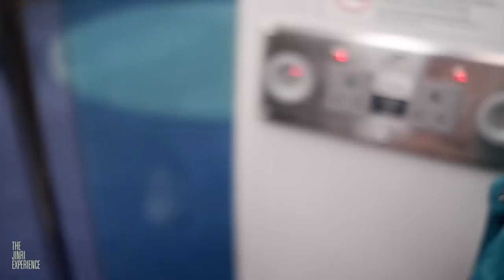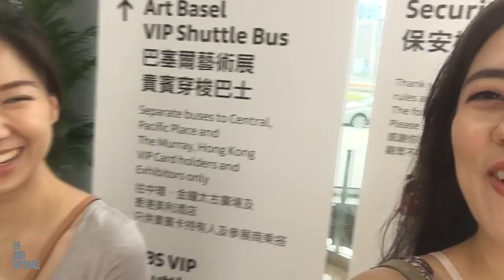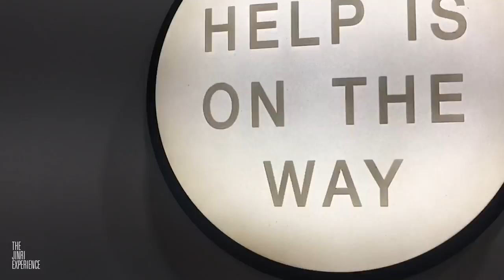WEEKEND IN HONG KONG!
Edited by:
Tielo Esguerra